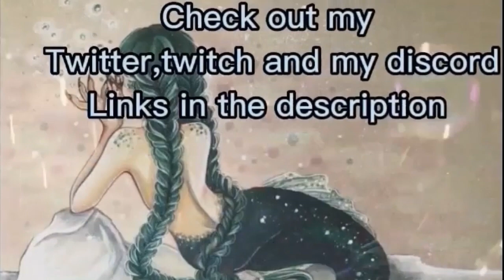🦋ASMR✨F4A🦋Yandere catch you cheating on her | Possessive | Stalking | Shouting | Degrading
Hey Mermaids 🧜🏻‍♀️

Script - u/Leenlinlynn4703/Reddit
Outro - CesarRuiz

Be Kind
Be Strong
Love Yourself

Love You ❤️

Tags